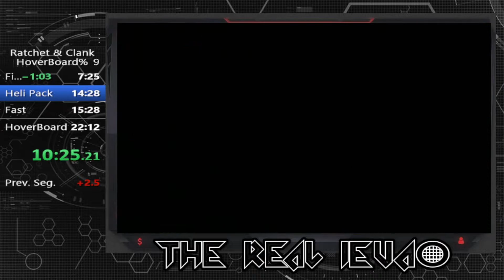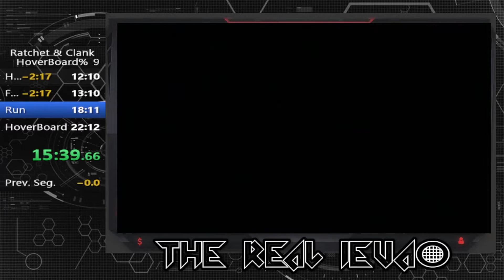Ratchet and Clank Hoverboard% (19:38)